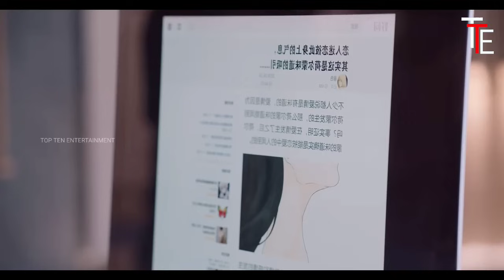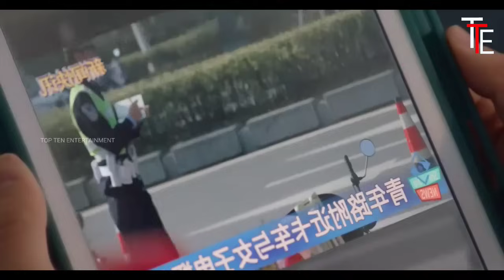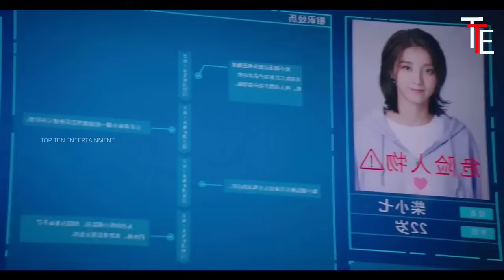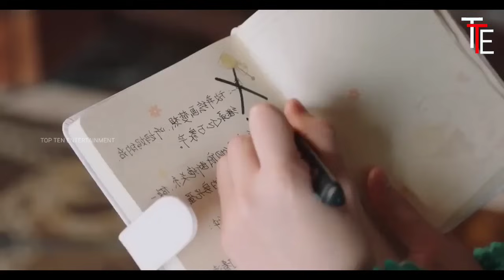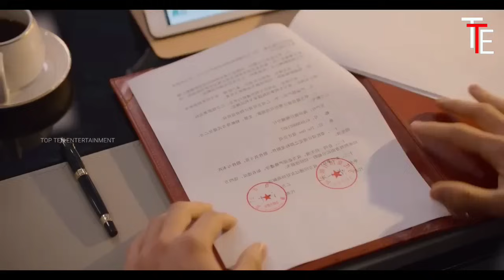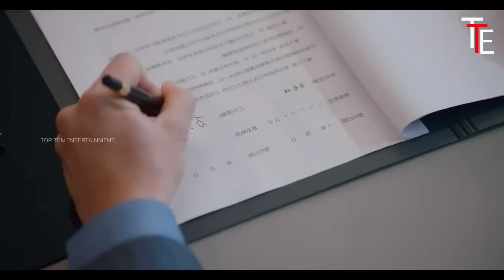My Girlfriend Is An Alien Season 2 Episode 12 In Tamil dubbed | Cdrama Tamil Explanation | Explained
movie channel

2nd channel link

my girlfriend is alien in tamil,my girlfriend is alien ep 1 in tamil,my girlfriend is alien